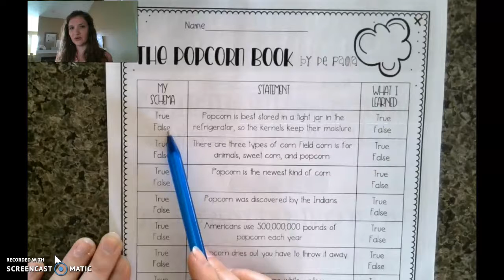Intro to The Popcorn Book - by Tomie de Paola